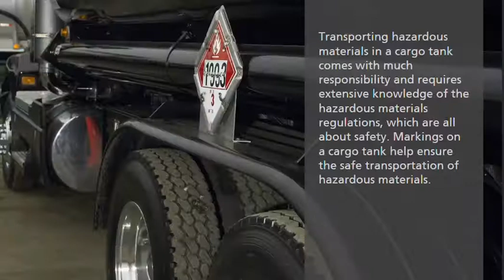Corrective Action Training - Hazmat Cargo Tanks